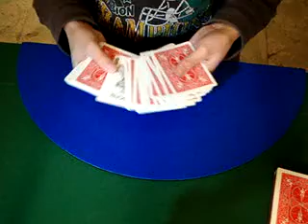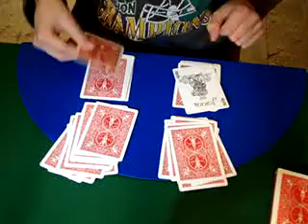Impossible Coincidence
A cool Impossible Coincidence
Hope u like it
Plz Thumb,Comment and subschribe!